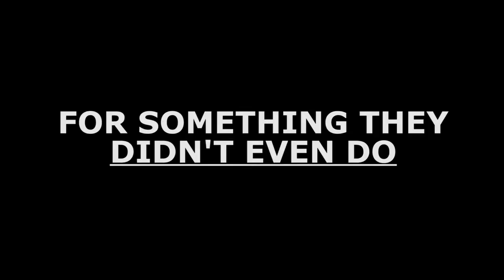Malum In Se: 30 Second Teaser Trailer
James has 24 hours to get the money back to save his family. Will he follow Bwana's orders? Will he try to save his family himself? Will he go to the cops? You will have to wait and see!

***OFFICIAL SELECTION FOR SOCAL INDEPENDENT FILM FESTIVAL***

***OFFICIAL SELECTION for NEWFILMMAKERS FALL FEST 2014***